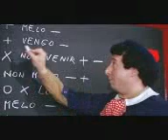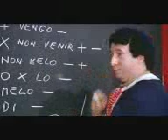pierino e l' aritmetica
pierino deve fare una espressione algebrica